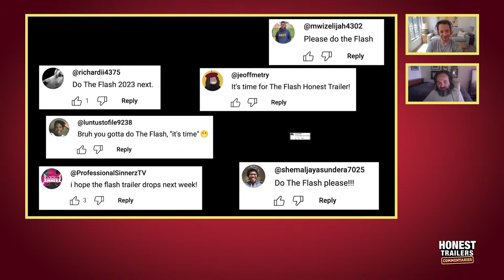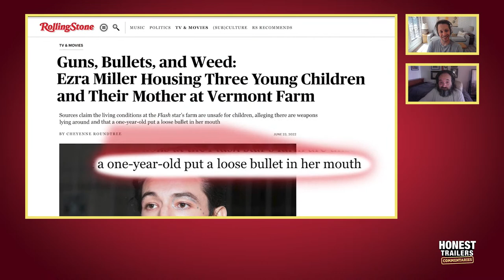Honest Trailers Commentary | The Flash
Hosted by Spencer Gilbert (@SpencerJGilbert)
Featuring: Lon Harris (@lons)
Tech Director: William Boxx
Content Manager: Mikołaj Kossakowski

FANDOM
Supervising Producer: Max Dionne
Senior Producer: Billy Patterson
Post-Production Manager: Emin Bassavand
Post-Production Specialist: Rebecca Castaneda